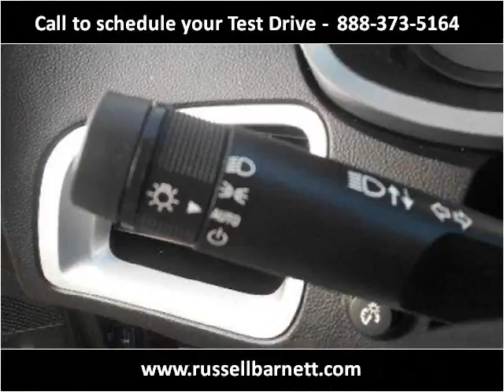2014 Chevrolet Equinox New Cars Tullahoma TN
This 2014 Chevrolet Equinox is available from Russell Barnett Automotive Family.